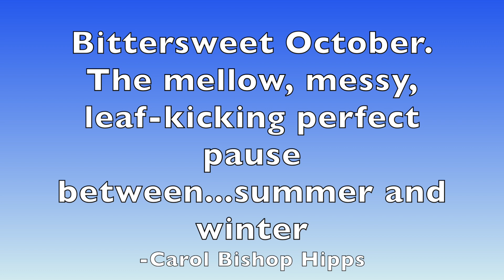That Was October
I garden in Saskatchewan, Canada. We have a short frost free season averaging 110 frost free days. I grow vegetables and flowers in ground, raised beds, and containers. This is a quick look of what the month of October was like in my garden.